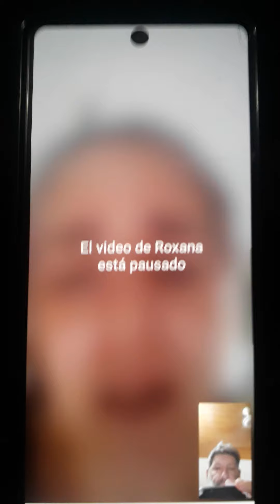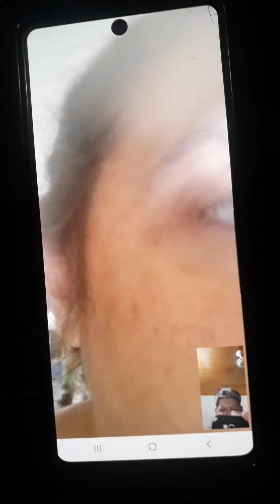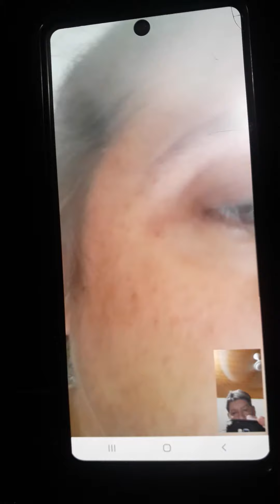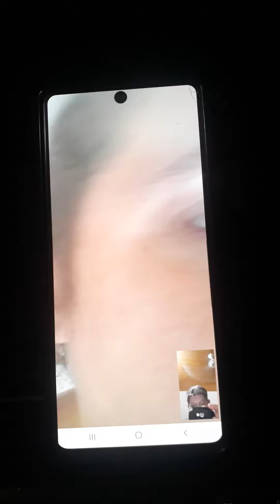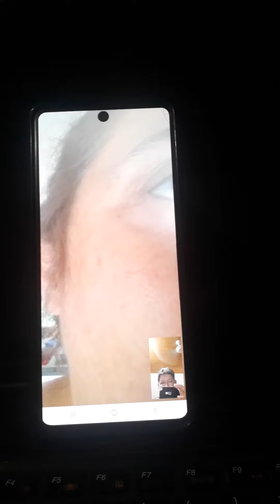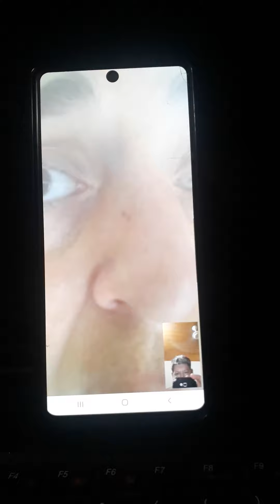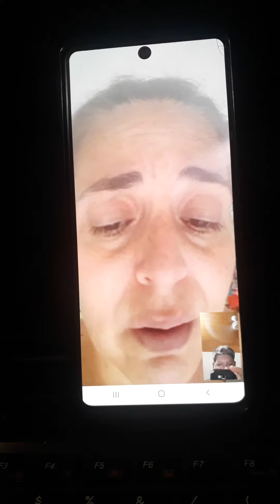ROXANA ROMAN " MAMIS EXTREMEN LOS CUIDADOS, EL COVID TAMBIEN AFECTA A LOS CHICOS"